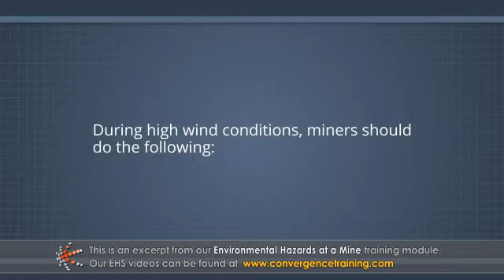MSHA Part 46 - Environmental Hazards at a Mine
for more information on MSHA-compliant training packages.

Since miners and equipment at surface mining operations are exposed to the elements, it is important to work cautiously and recognize the hazardous conditions that weather can create. This course discusses several different weather conditions that can affect the mine site including high winds, ice, excessive rain, lighting, and fog. This course also discusses airborne hazards as well as unstable ground conditions and water hazards.